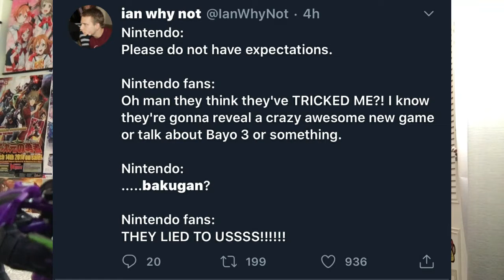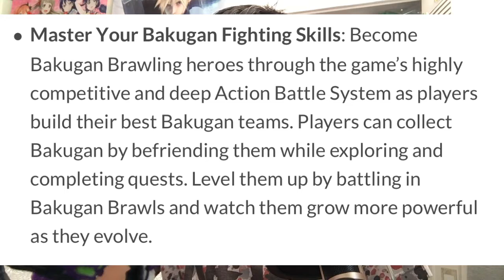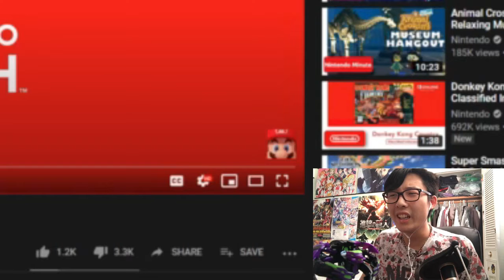Bakugan Champions of Vestroia Trailer & Gameplay Demo REACTION | BakuTalk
It was announced by Nintendo Treehouse that Bakugan Champions of Vestroia will be available for the Nintendo Switch November 3rd to the sort of joy of the Bakugan community and the salty rage of hardcore Nintendo gamers. How does an actual fan of the Bakugan series react to it? Check it out!